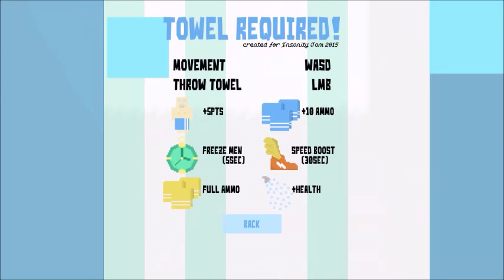Towel Required - Cover your shame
The job of a towel boy is indeed a glorious and HORRIBLY scarring one.